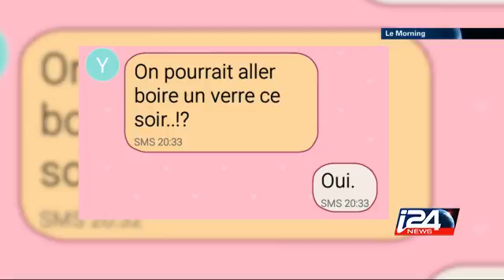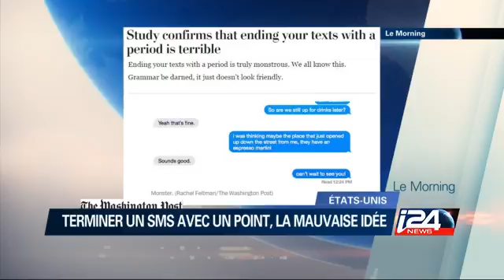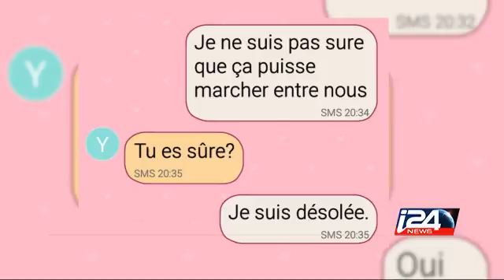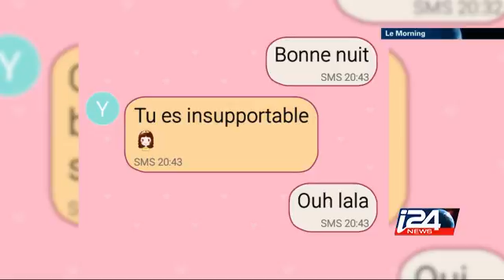Terminer un sms par un point, la mauvaise idée